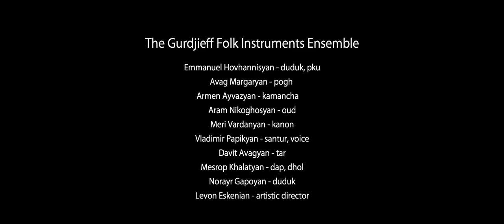Georges I. Gurdjieff: Armenian Melody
arr. by Levon Eskenian
performed by Gurdjieff Ensemble at Morgenland Festival Osnabrueck 2015